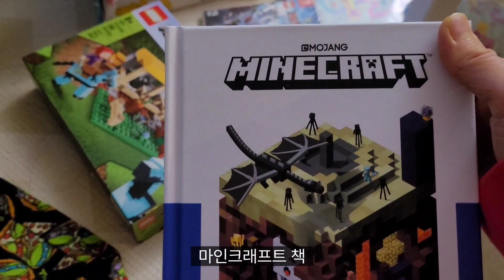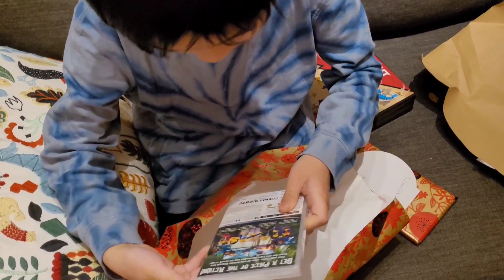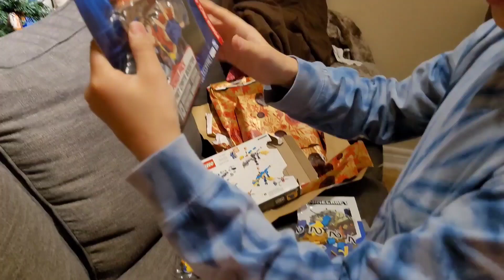🇨🇦캐나다 이민 2세 가족 크리스마스/크리스마스 선물 언박싱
안녕하세요. 미루고 미루던 비디어영상들을 이제서야 올려요. 휴가와서 여유가 되니 생각이 났어요. 크리스마스영상인데 이제서야 ㅋㅋ 그동안 뭐했는지 시간이 이렇게 지나갔네요.

다시 열심히 해볼께요. ~